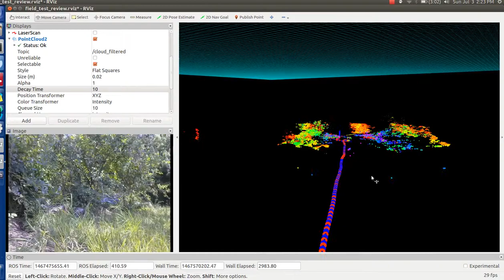2D Lidar to 3D point cloud